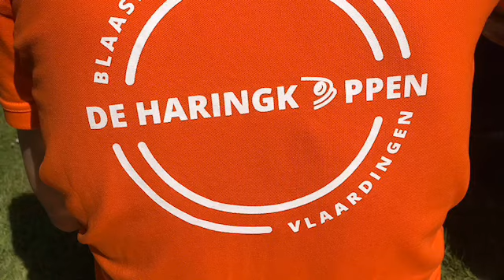Blaaskapel de Haringkoppen op het Bemmels Dweilfestival